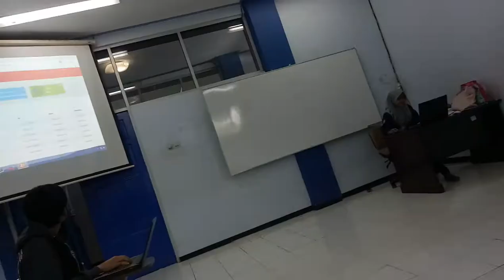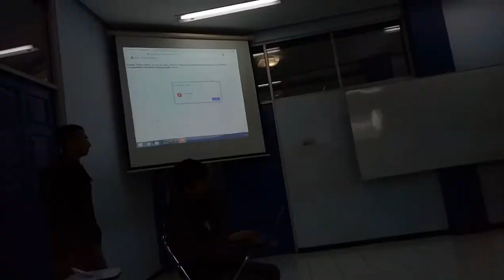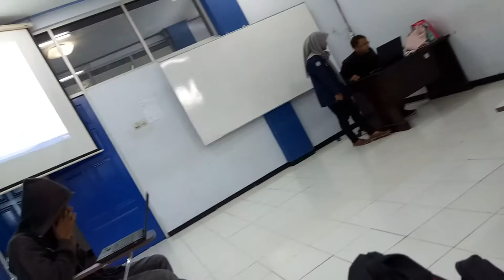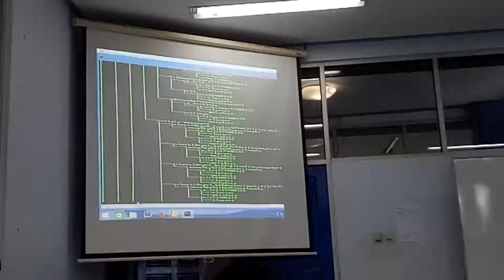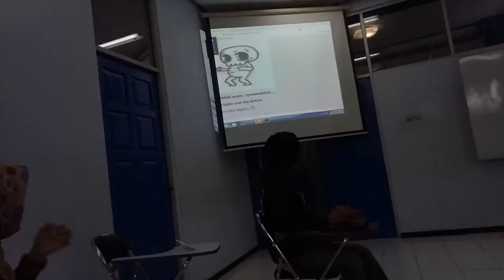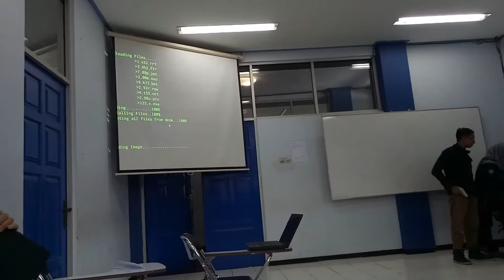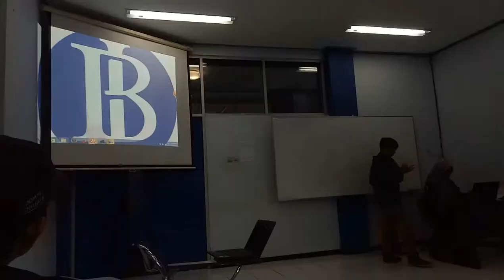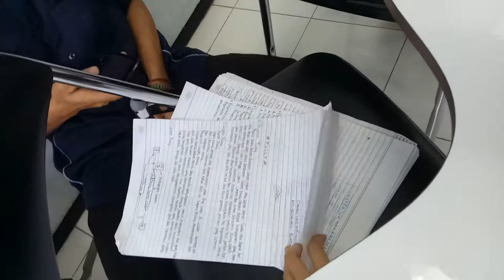L - BtS drama kelp.@arissandysatrya CS EnglishforInformatics2 [dosen: B.Atiqah] - TI2H Polinema 2017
L - Kuliah di Polinema -

kuliahpolinema edit gears
- ASUS VivoBook Pro 15 N580

-OPPO A39
RAM 3GB
Storage 32GB
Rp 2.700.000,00